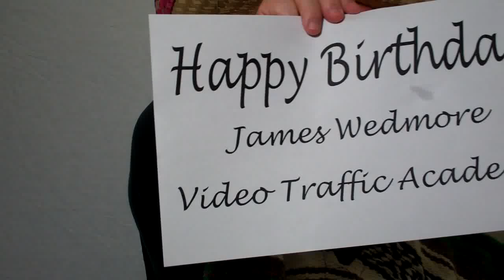rent a midget | dwarf talent wishes james wedmore a steampunk sombrero happy birthday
one of our rent a midget, dwarf talents wishes james wedmore of video traffic academy a steampunk, sombrero happy birthday just a sample of the types of dwarf entertainment we offer